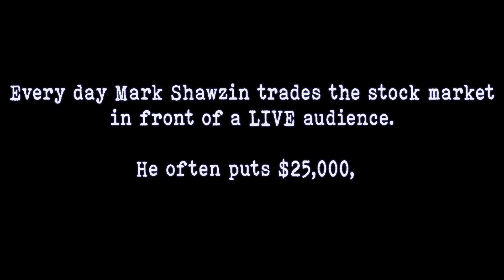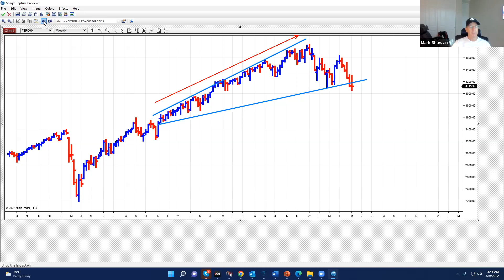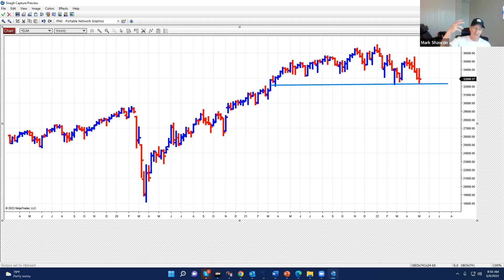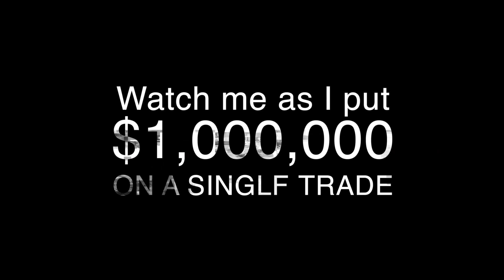S&P500 Is Ready To Crack (Ascending Broadening Triangle)